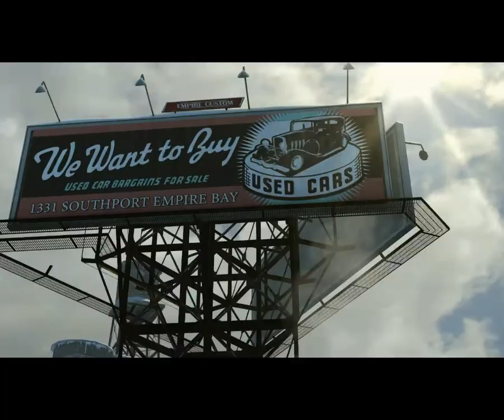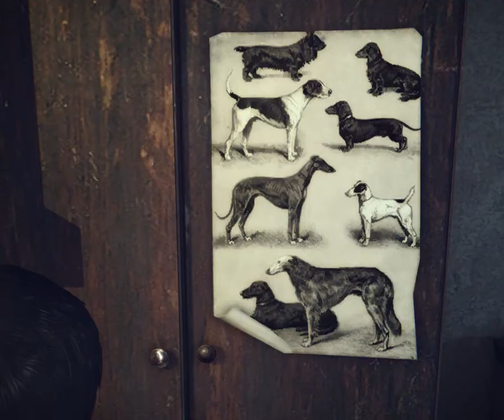Mafia II Definitive Edition/Remastered (2020) Story Mode Chapter 1+Chapter 2 !!!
MAFIA II DEFINITIVE EDITION (2020)